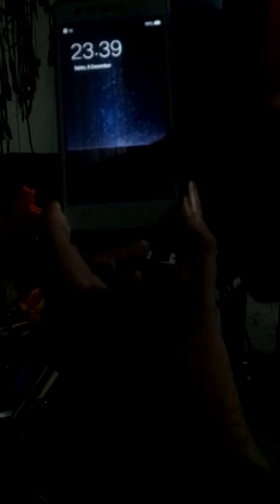LCD OPPO 1201 UNBOXING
GRATISSSSS